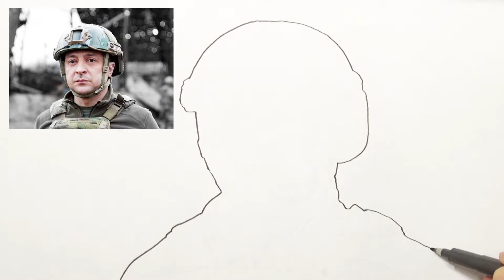Black Pen Sketching - Zelensky. President of Ukraine | Quick facial expressions | Simple shading.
This time I will show you how to quickly and accurately describe Zelensky's Ukrainian President's facial verve and expressions.